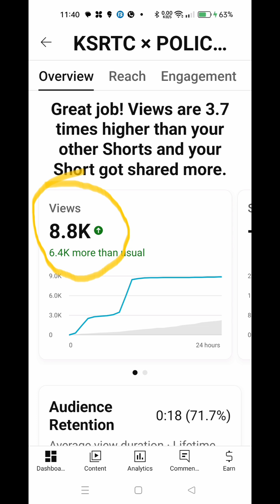Easy way to increase subscribers count